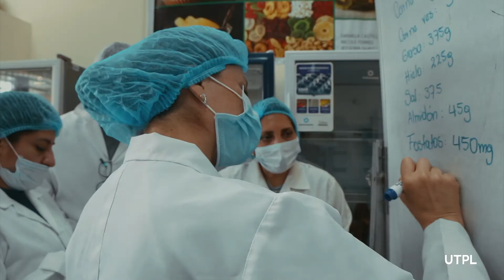Maestría en Alimentos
🥫🧑‍🔬 Conoce las teorías y fundamentos necesarios para comprender los procesos de desarrollo y la innovación de nuevos productos, nuevas tecnologías para su procesamiento y conservación, así como también los sistemas de gestión de calidad que se pueden aplicar para garantizar la calidad de los alimentos.